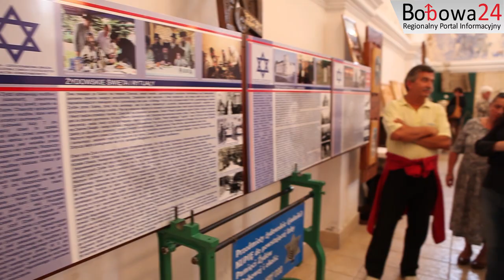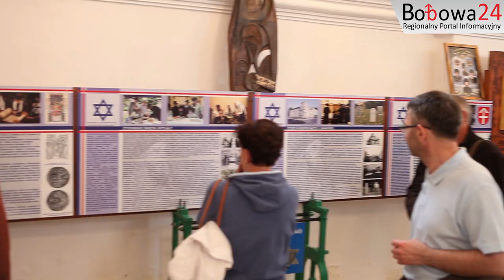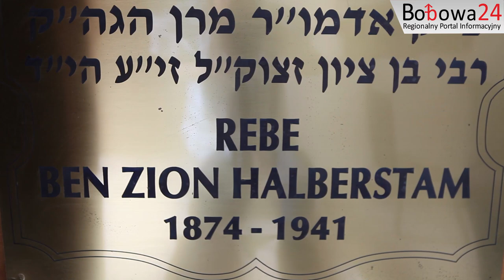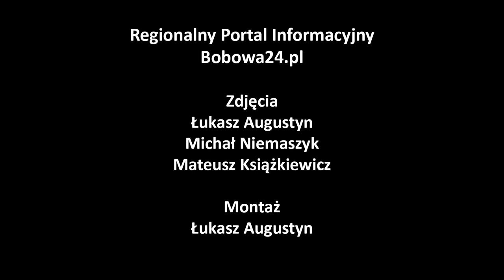Bobowa24.pl - Dni Bobowej z Kulturą Żydowską 2014